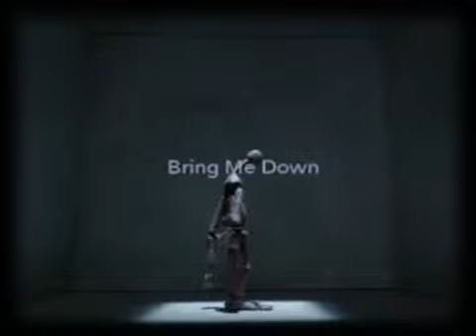Bring Me Down - secretsystemband.com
An interpretive video for the song "Bring Me Down" from the Secret System's forthcoming album entitled Towers.